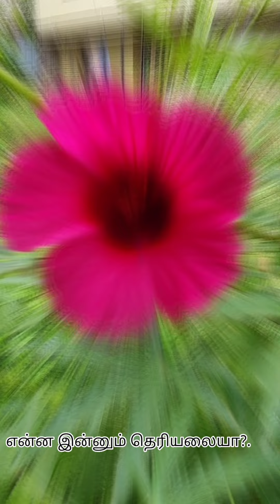இந்த செடி என்ன செடி என்று கண்டுபிடியுங்கள்?.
இந்தச் செடி ஒரு கீரை வகையை சார்ந்தது அதில் ஒரு பட்டாம்பூச்சி அமரும் காட்சி அது என்ன செடி என்று யாருக்காவது தெரியுமா.